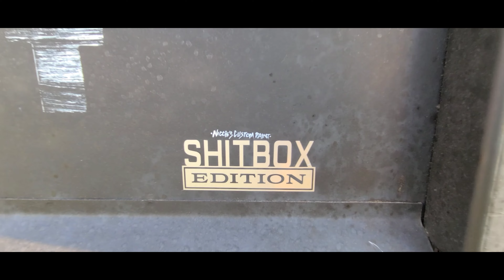HOT ROD TUESDAY CARSHOW (with the 1978 C20)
Took the 78 Chevrolet C20 down to the Hot Rod Tuesday carshow. Enjoy some good tunes and sweet rides!!